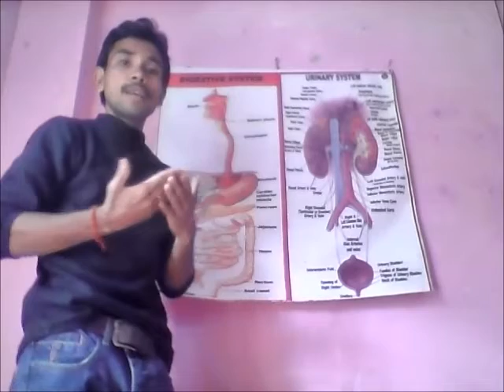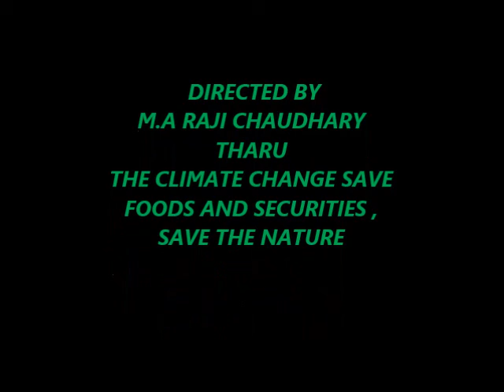kaf dosha, kapha dosha symptoms, kapha dosha ke lakshan, kaf dosh kya hota hai , kaph dosha, part 1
कफ दोष
कफ दोष क्या है
कफ दोषके लक्षण
kaph dosha
kapha dosha, kapha dosha diet,
kapha dosha symptoms
kapha dosha treatment
kaph dosha ke lakshan
kaf dosh
kaf dosh kya hai
kaf dosh kya hota hai
vat pit kaf dosh kya hai